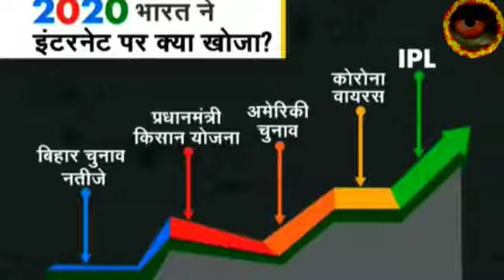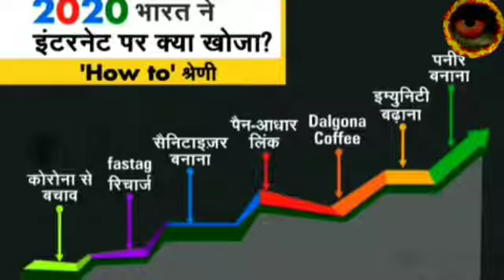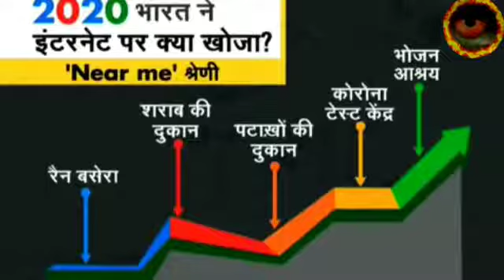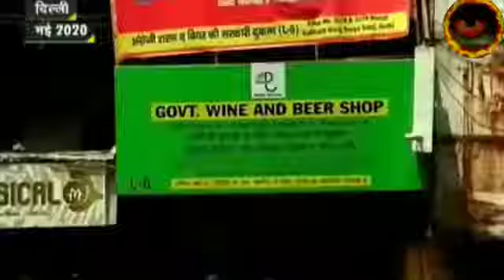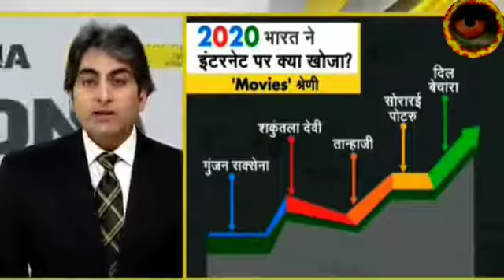इस वर्ष गूगल पर सबसे ज्यादा क्या सर्च किया गया आप खुद ही सुन लीजिए